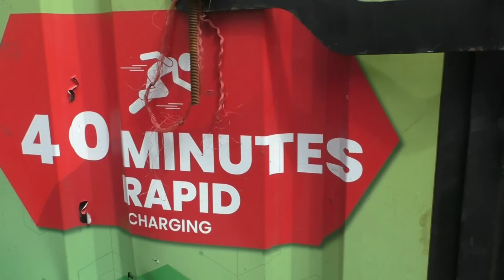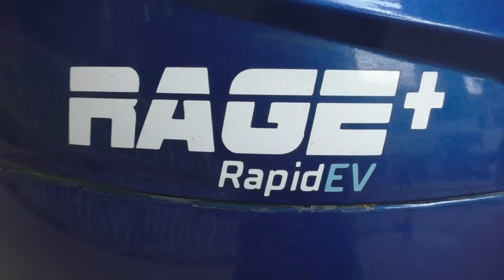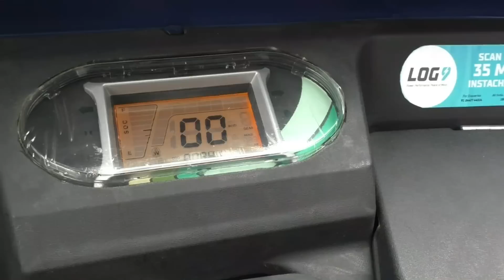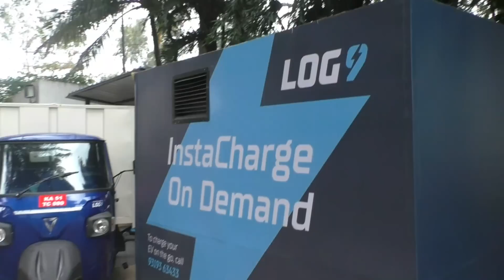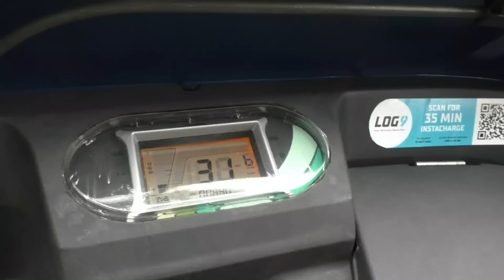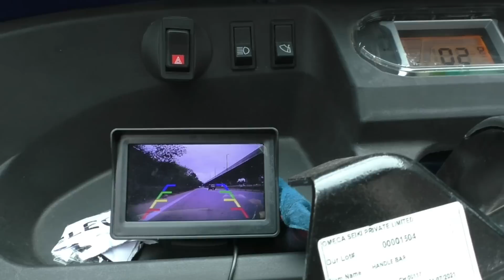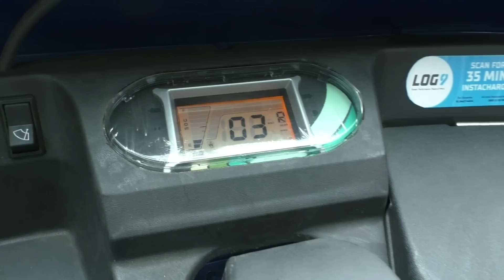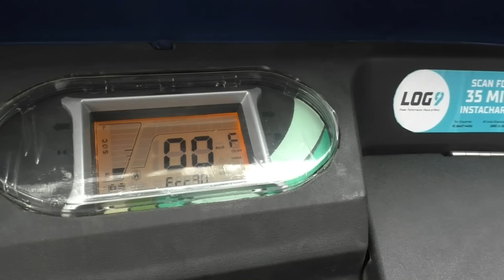Log 9 Battery வெறும் 35 நிமிடத்தில் 100% Charge || Rapid EV E loader || E-Wheeler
For Making Commercial Ad-Films:
Arunai Sundar,

மேற்கண்ட நிறுவனத்தில் பொருட்களை வாங்குவதும் அல்லது டீலர்ஷிப் எடுப்பதும் உங்களின் தனிப்பட்ட முடிவு. பணப் பரிவர்த்தனைகள் சம்பந்தமாகவோ அல்லது பொருட்களை வாங்குவதிலும் விற்பதிலும் சம்பந்தமாகவோ E-Wheeler க்கு எந்த சம்பந்தமும் கிடையாது. இது முற்றிலும் வீடியோ எடுக்கும் பொழுது கண்ட அனுபவத்தை உங்களுடன் பகிர்ந்துள்ளேன்.